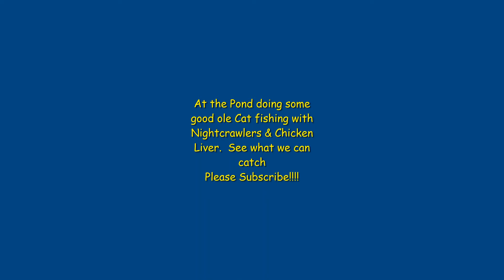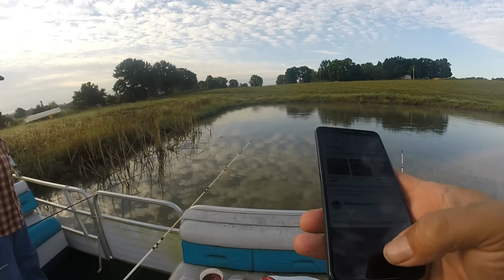Here Kitty Kitty ( Chicken Liver & Worms is all we needed)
Dad and I load up and hit the Catfish pond and man were they biting... Some chicken liver and worms were all we needed... Check out all the kitty cats that were caught this day